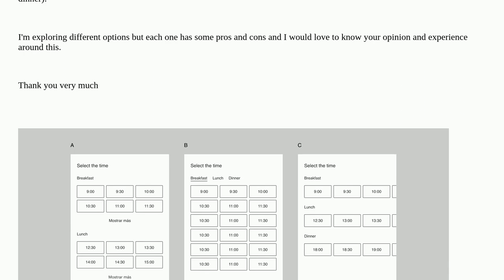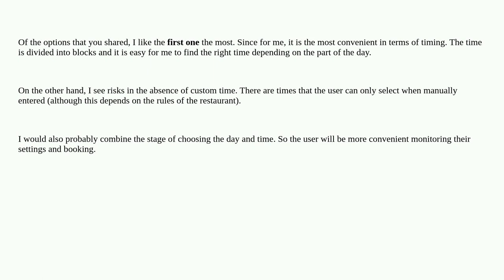Ux: Most user friendly way to select a time slot when booking a table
Most user friendly way to select a time slot when booking a table

A special thanks goes out to the awesome community

  time forms design-patterns dates user-behavior